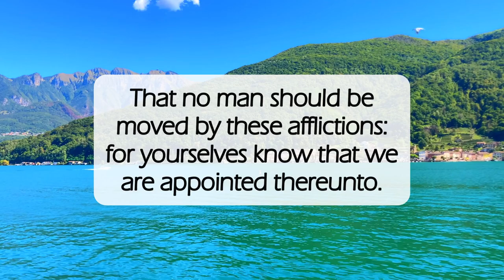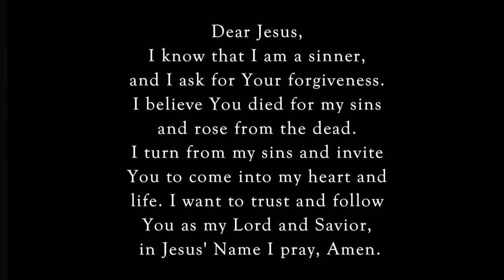Where Is Your Faith🤔dailyword